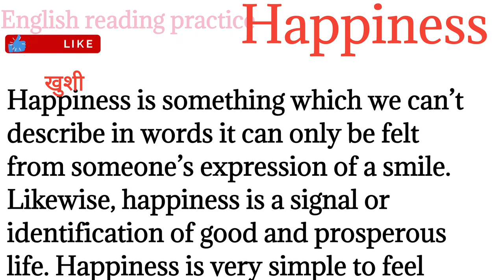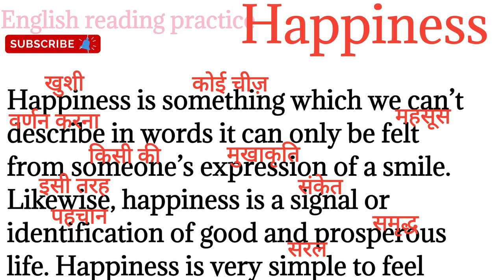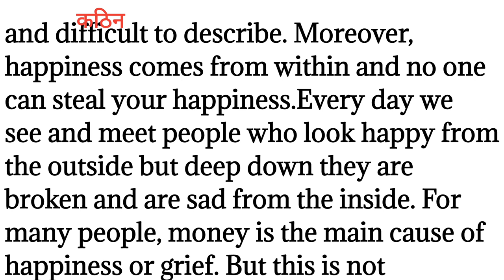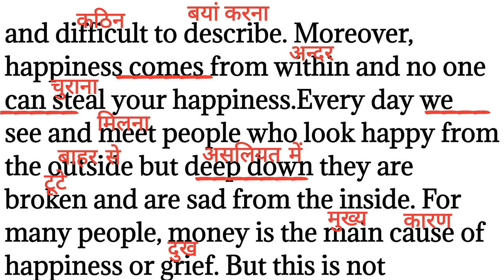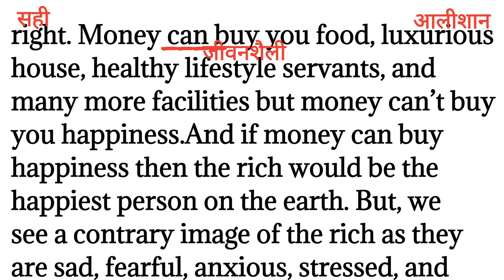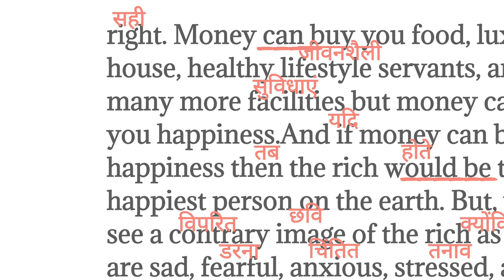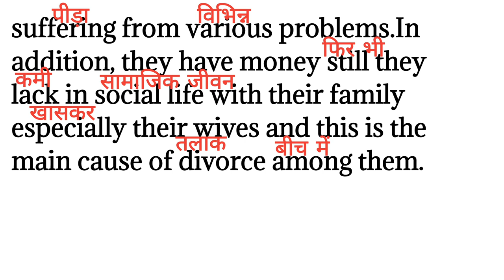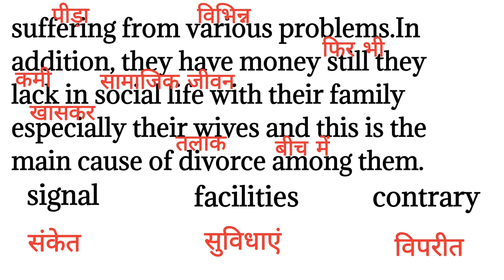319,Happiness story/english reading paragraph/improve your grammar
319,Happiness story/english reading paragraph/improve your grammar ‎@Englishreadingpractice